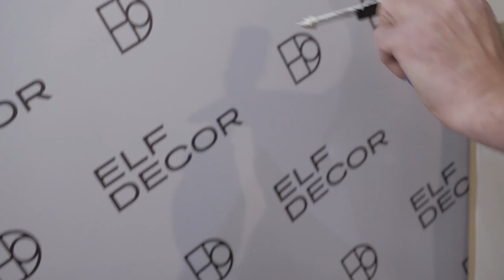Grotto | Application technologies 1 גרוטו | טכנולוגיות הפעלה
GROTTO decorative coating is based on natural lime. It is now used widely for decoration of interiors. This material has a high vapor permeability and antifungal properties. It has proved remarkably effective in humid environment.

Features:
High strength
Possible cleaning with alkaline detergents
Antifungal feature